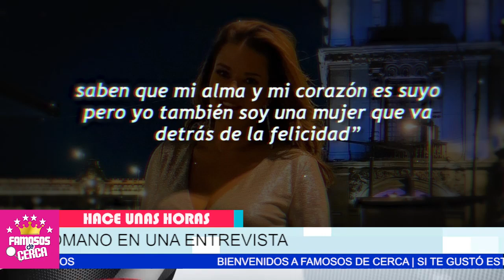😱📌 Roberto Romano 𝗟𝗘 𝗗𝗜𝗢 𝗟𝗔 𝗣4𝗧4𝗗𝗔 a Alicia Machado / 𝗬𝗔 𝗦𝗘 𝗔𝗕𝗨𝗥𝗥𝗜𝗢 𝗗𝗘 𝗘𝗟𝗟𝗔 ⛔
Revelan Que Roberto Romano ya no Quiere Nada Con Alicia Machado.

 BIENVENIDOS!!!
suelta la sopa
televisa
exclusivas
venga la alegria
tv azteca
polemica
chismes
Entertainment
farandula mexico